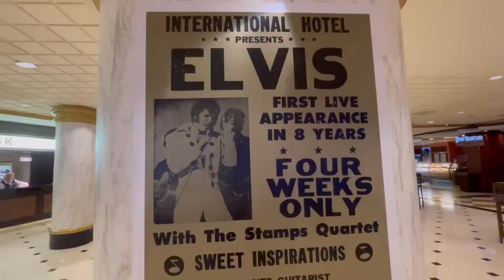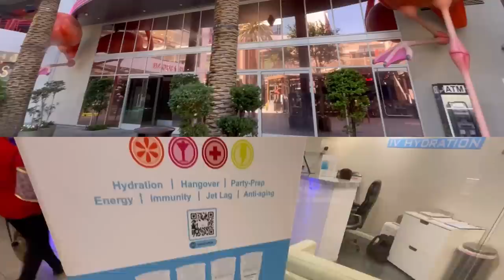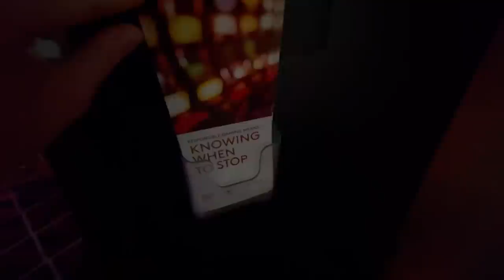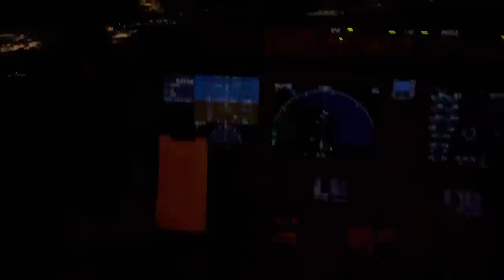CALDO ATROCE a LAS VEGAS- VOLA CON FRANCESCA su BOEING 737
Caldo che più caldo non si può. In questo video andranno storte un paio di cose ma Las  Vegas non delude mai!

Video girato 6-8 luglio 2022

SHOP GADGET:
Per ordini con spedizione in Italia: